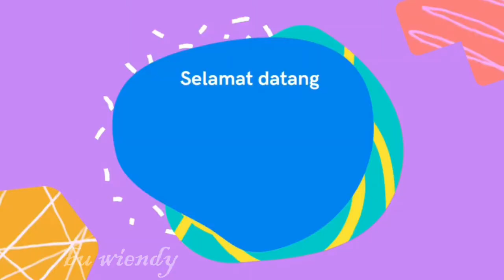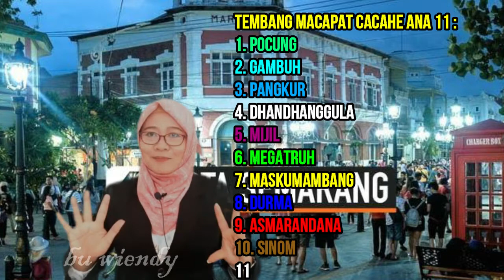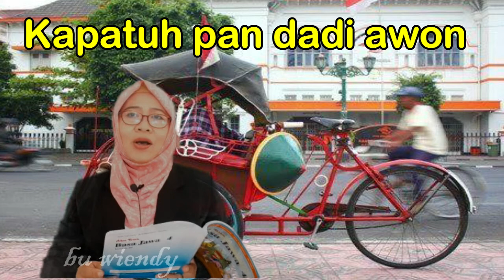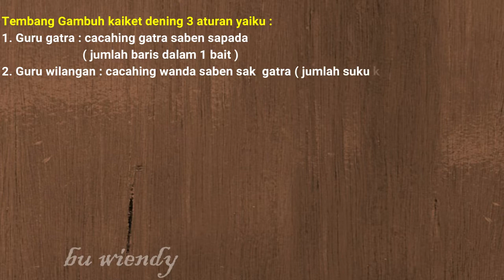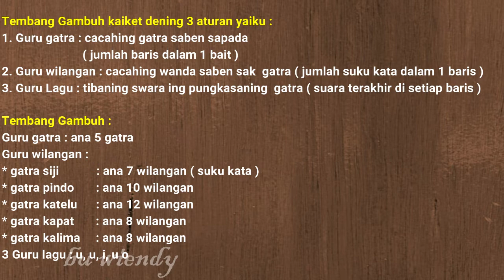Ibu Guru nembang GAMBUH || Basa Jawa kelas 4 Piwulang 6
Piwucalan Basa Jawi Kelas 4
Piwulang 6
Tembang Gambuh

Tembang Macapat cacahe ana 11 :
1. Pocung
2. Gambuh
3. Pangkur
4. Dhandhanggula
5. Mijil
6. Megatruh
7. Maskumambang
8. Durma
9. Asmarandana
10. Sinom
11. Kinanthi

Tembang Gambuh tegese : wanuh, kenal, tepang
Buku “ Aku Bisa Basa Jawa 4 “ kaca 69

Tembang GAMBUH Laras Pelog Pathet 6

Sekar Gambuh ping catur
Kang cinatur polah kang kalantur
Tanpa tutur katula tula katali
Kadaluwarsa katutuh
Kapatuh pan dadi awon

Tembang Gambuh kaiket dening 3 aturan yaiku :
1. Guru gatra : cacahing gatra saben sapada
 ( jumlah baris dalam 1 bait )
2. Guru wilangan : cacahing wanda saben sak gatra ( jumlah suku kata     dalam 1 baris )
3. Guru Lagu : tibaning swara ing pungkasaning  gatra ( suara terakhir di setiap baris )

Tembang Gambuh :
1. Guru gatra : ana 5 gatra
2. Guru wilangan :
 * gatra siji  : ana 7 wilangan ( suku kata )
 * gatra pindo  : ana 10 wilangan
 * gatra katelu : ana 12 wilangan
 * gatra kapat         : ana 8 wilangan
 * gatra kalima : ana 8 wilangan

GLADHEN / TUGAS
 * Nembang Gambuh laras pelog pathet 6

Sumber : Buku Aku Bisa Basa Jawa 4

Channel ini dibuat sebagai pembelajaran bagi anak-anak didik, untuk belajar dengan bahagia.

belajar menyanyi bahasa inggris, belajar nyanyi, belajar menyanyi anak, belajar menyanyi yang benar, belajar menyanyi untuk pemula, belajar menyanyi lagu anak
belajar menyanyi paud, belajar menyanyi anak paud, belajar menyanyi dangdut, belajar menyanyi agar suara bagus, belajar menyanyi anak-anak, belajar menyanyi agar tidak fals
belajar nyanyi anak-anak, belajar nyanyi abc, belajar menyanyi aplikasi
belajar menyanyi bagi pemula, belajar menyanyi bahasa inggris anak
belajar menyanyi bahasa inggrisnya, belajar bernyanyi bahasa inggris
belajar bernyanyi bersama diva, belajar bernyanyi balita
belajar menyanyi yang baik dan benar, belajar nyanyi otodidak
belajar cara menyanyi, cara belajar menyanyi agar tidak fals
cara belajar menyanyi otodidak, cara belajar menyanyi untuk pemula
cara belajar menyanyi dengan baik, cara belajar menyanyi dengan betul
cara belajar menyanyi dangdut, cara belajar menyanyi nada tinggi
belajar menyanyi dengan benar, belajar menyanyi dasar
belajar menyanyi dengan not angka, belajar menyanyi dengan baik
belajar menyanyi di medan, belajar menyanyi dan mengaji
belajar bernyanyi dengan baik, cara menyanyi agar tidak fals
tips menyanyi agar tidak fals, aplikasi belajar menyanyi gratis, belajar bernyanyi dengan gitar
aplikasi belajar menyanyi, belajar sambil bernyanyi huruf hijaiyah
belajar dan bernyanyi huruf hijaiyah, belajar huruf hijaiyah sambil bernyanyi
menyanyi huruf hijaiyah, belajar nyanyi india, belajar menyanyi karaoke
belajar menyanyi keroncong, belajar bernyanyi koes plus, belajar bernyanyi koes plus mp3
belajar menyanyi lagu korea, kelas belajar menyanyi, belajar menyanyi lagu pop
belajar bernyanyi lirik, langkah belajar menyanyi, belajar menyanyi anak anak
belajar metode bernyanyi, belajar menyanyi suara merdu, cara belajar menyanyi agar merdu
tempat belajar menyanyi di medan, belajar menyanyi nada tinggi, belajar bernyanyi nada tinggi
belajar nada bernyanyi, cara belajar menyanyi dari nol, cara menyanyi nada tinggi
belajar nyanyi online, belajar menyanyi online, cara belajar nyanyi otodidak
tips belajar nyanyi otodidak, belajar menyanyi pemula, belajar bernyanyi pemula
belajar bernyanyi anak paud, cara belajar menyanyi rap, belajar menyanyi suara tinggi
belajar menyanyi secara otodidak, belajar menyanyi suara 2, belajar menyanyi surabaya
belajar bernyanyi sambil berhitung, belajar bernyanyi suara 2, belajar sambil menyanyi
belajar menyanyi tempo, belajar teknik menyanyi yang benar, belajar teknik menyanyi
belajar tentang menyanyi, belajar tempo bernyanyi, belajar menyanyi anak tk
belajar menyanyi untuk suara fals, cara belajar bernyanyi untuk pemula
belajar sambil bernyanyi untuk anak paud, untuk belajar menyanyi, tutorial menyanyi untuk pemula, belajar vokal menyanyi, belajar vibra bernyanyi, belajar teknik vokal menyanyi
cara belajar vokal menyanyi, video belajar menyanyi, video belajar menyanyi anak
belajar vokal nyanyi, belajar vokal, belajar menyanyi yang baik, belajar bernyanyi yang benar, cara belajar menyanyi yang benar, cara belajar menyanyi yang baik, cara belajar bernyanyi yang benar
cara menyanyi suara 2, cara menyanyi suara 1 2 3,
PELAJARAN
materi agama sekolah dasar, pelajaran matematika sekolah dasar brain out.